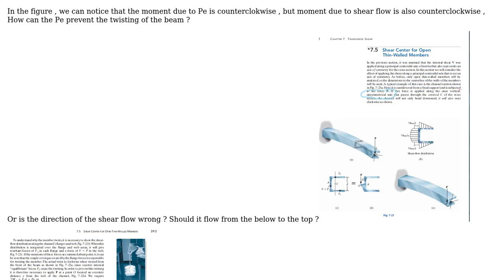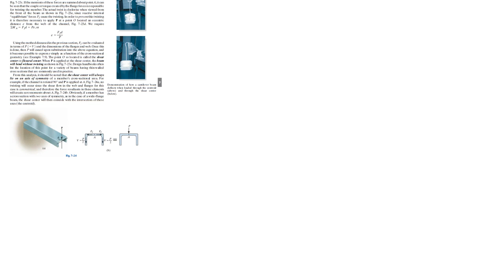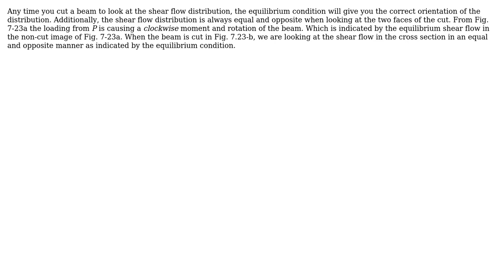Engineering: direction of shear flow to cancel out the moment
With thanks & praise to God, and with thanks to the many people who have made this project possible! You are responsible for your own actions.